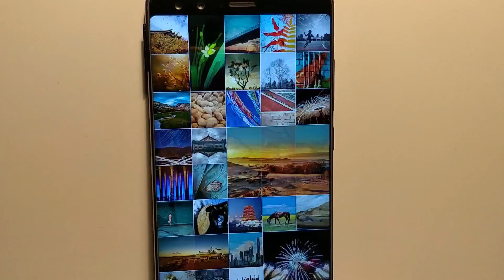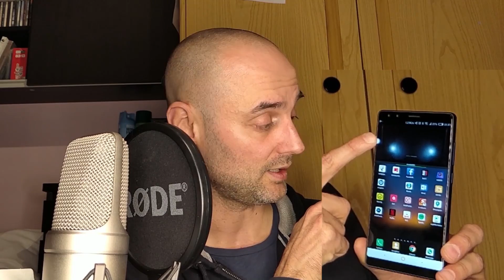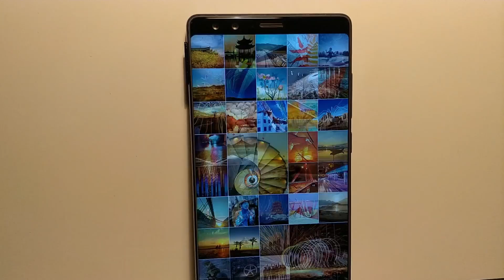Archos Diamond Omega (Nubia) Analisis review en español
Se puede comprar en Amazon

El Diamond Omega es el smartphone top de la marca Archos (Nubia). Tiene 128 GB de almacenamiento y 8 GB de RAM. El precio, lo digo en el vídeo. Aquí muestro lo que ,más me ha gustado (y lo que no tanto).